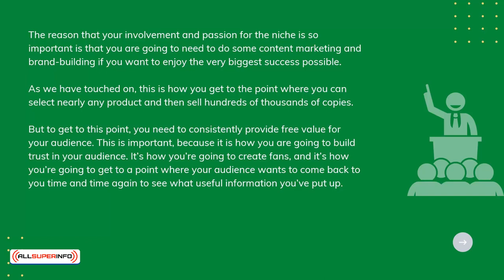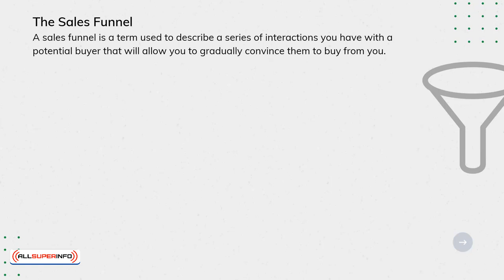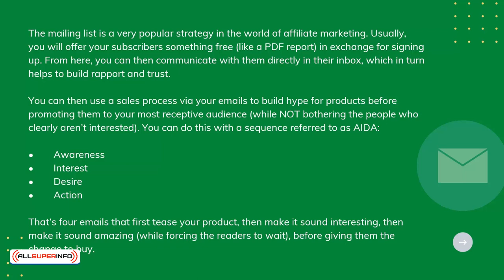08 Becoming A Thought Leader